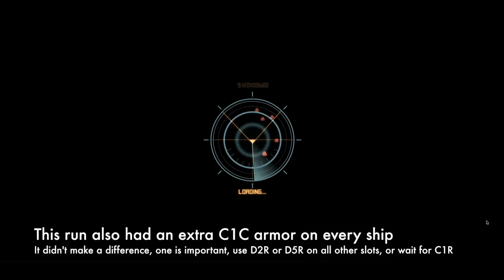Raid Preview [5 Buccaneers setups vs 85s] Jan 2018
I tested 7 Buccaneer setups, managed to capture 5 of them on video. For each setup, I ran 2 or 3 battles against 85s, always doing same path. Each time, I changed only one thing (except when moving from NA2+DR to CS4+MAN, when I changed two specials). This video just aims to share the raw preview battles with you, in case you want to play in slo-mo, see what does damage, what would you do differently, and so on.